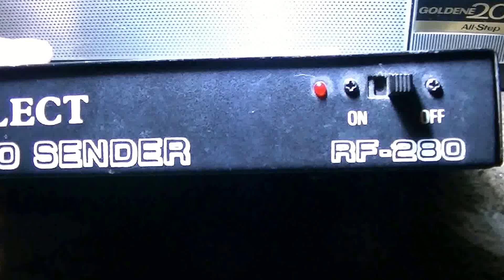Reflect RF280 Videosender aufschrauben und von innen anschauen - eflose #593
Einfach mal den RF280 Videosender aufschrauben und reingucken was da so drin ist. Den Videosender habe ich durch Stefan0719